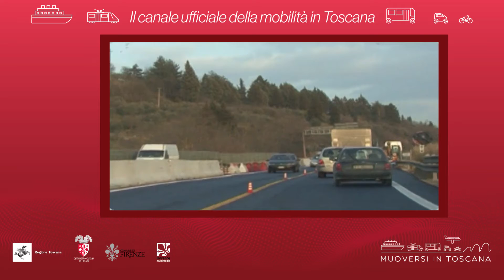Muoversi in Toscana - Edizione delle 10.30 del 21 ottobre 2020